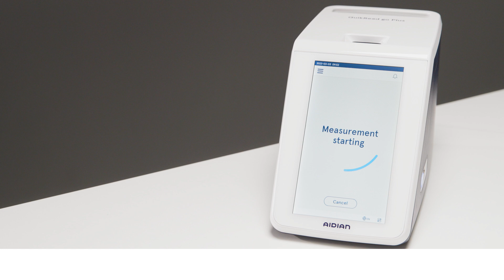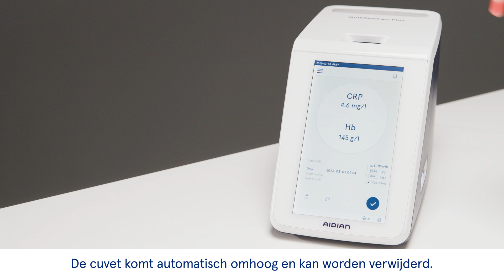NL – QuikRead go wrCRP en wrCRP+Hb – Hoe voert u de test uit met het QuikRead go Plus Instrument